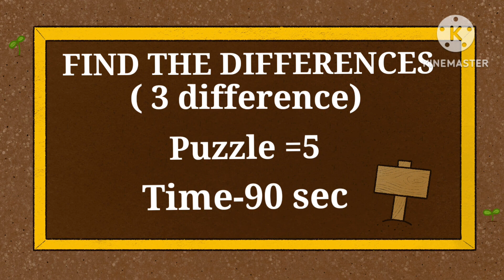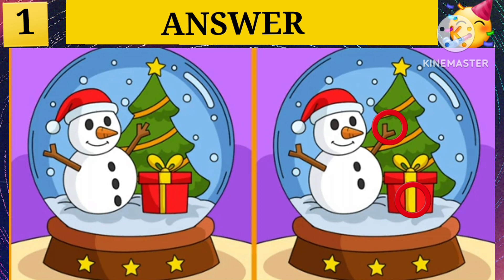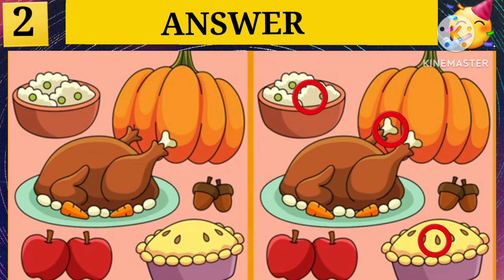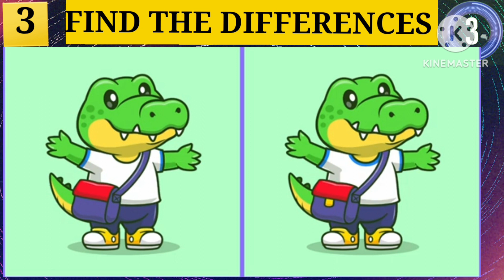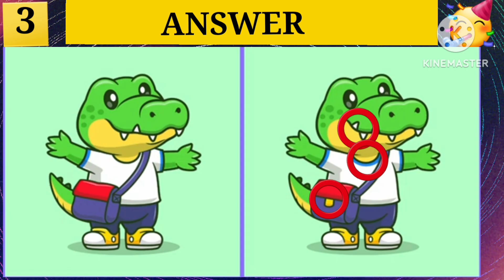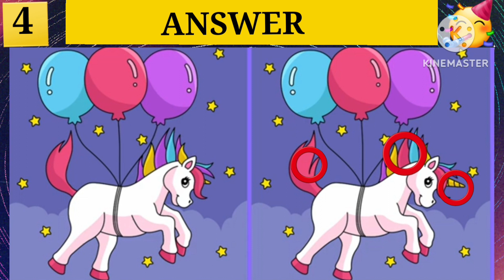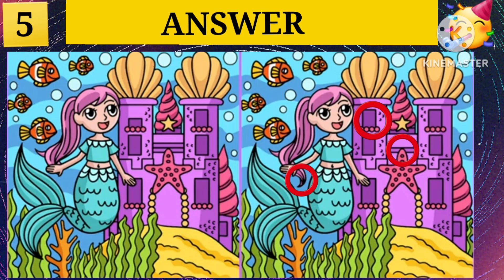【Spot the difference】⚡️Only 1% genius Challenge!! | Find 3 Differences between two pictures